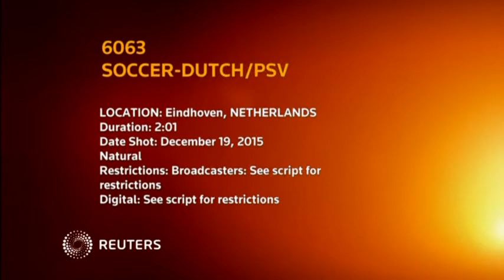15-12-19 PSV overcome PEC Zwolle in back and forth encounter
PSV overcome PEC Zwolle in back and forth encounter

Published (UTC):
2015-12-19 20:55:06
Length:
02:01